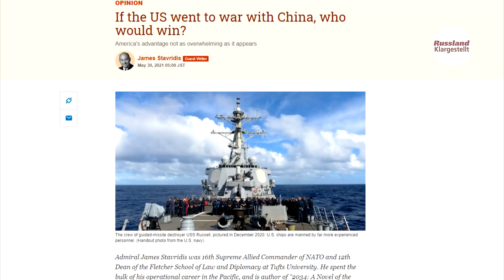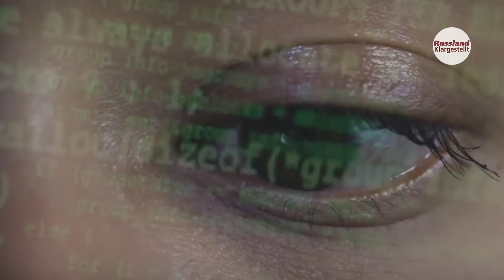Das Kräfteverhältnis in einem möglichen Krieg der USA gegen China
In seinem neuen Artikel schätzt Admiral James Stavridis, der ehemalige Oberbefehlshaber der
Vereinigten Streitkräfte in Europa, die Siegchancen in einem hypothetischen und seiner Meinung nach
sehr wahrscheinlichen Krieg zwischen den Vereinigten Staaten und China ein. Da ein solcher Konflikt die
ganze Welt betreffen würde, ist es nützlich, die Ansichten der amerikanischen Militärelite zu diesem
Thema zu lesen und vor allem die Schlussfolgerungen, zu denen sie kommen.